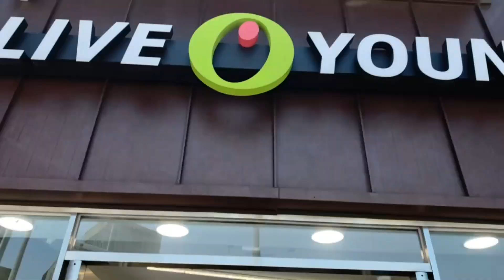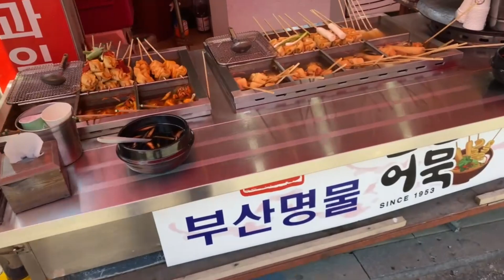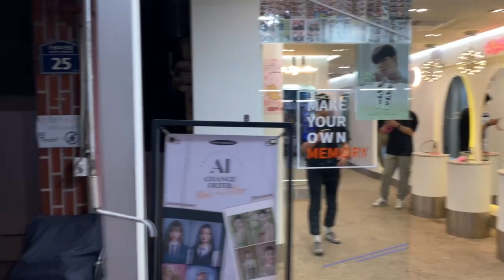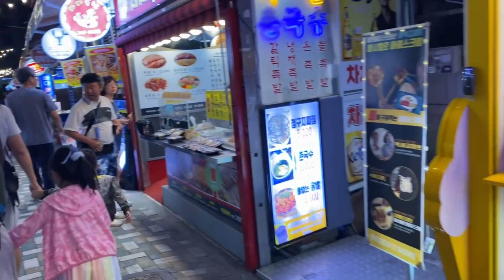BUSAN VLOG // BUSAN SOKAK LEZZETLERİ // KORE BARBEKÜSÜ